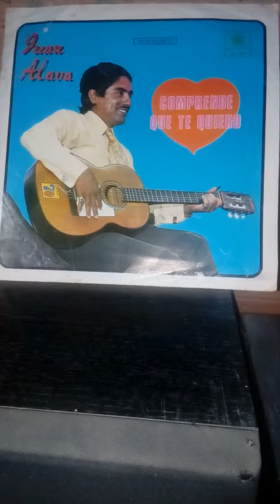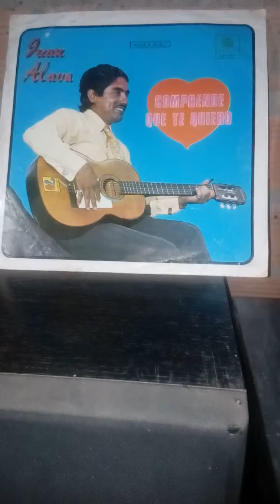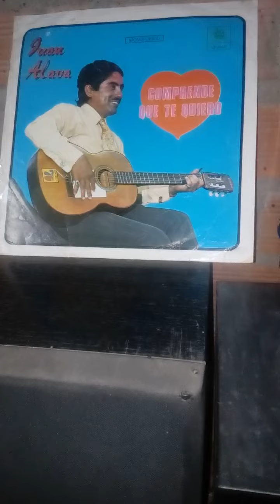Resignación juan alava vinilo